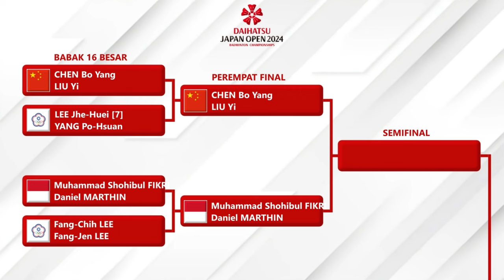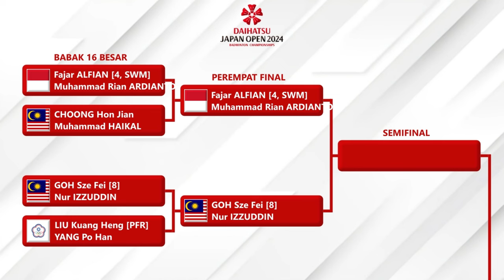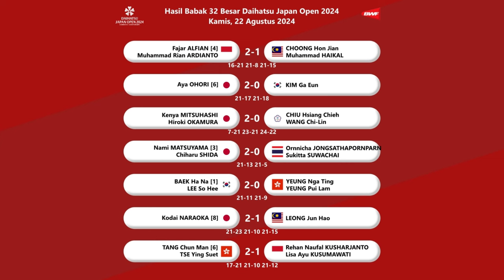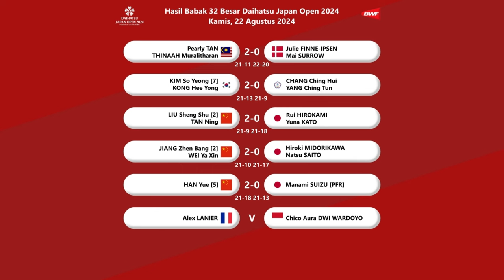HASIL BABAK 16 BESAR JAPAN OPEN 2024 HARI INI. FIKRI/DANIEL KE PEREMPAT FINAL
HASIL BABAK 16 BESAR JAPAN OPEN 2024 HARI INI.